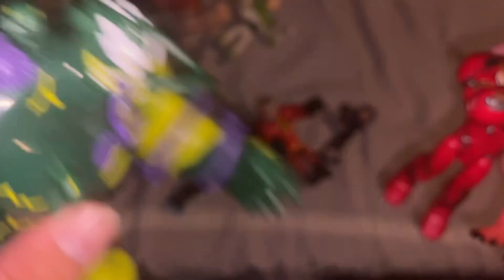Disney knights: Iron Man or not you are doom!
Iron Man find himself being possessed by Dr. doom while ghost spider has been infected by one of stitches, cousins known as spike which made her act like Gwen pool.￼